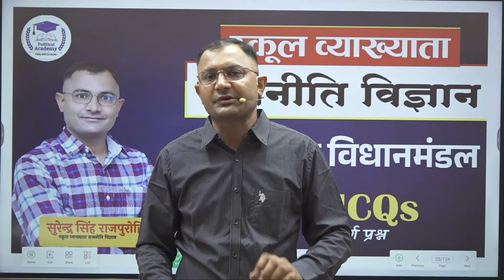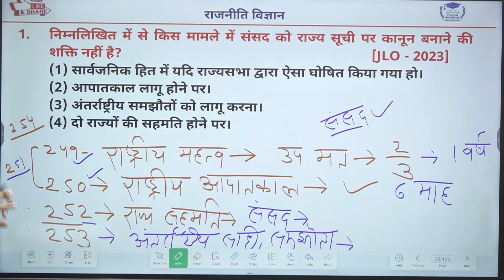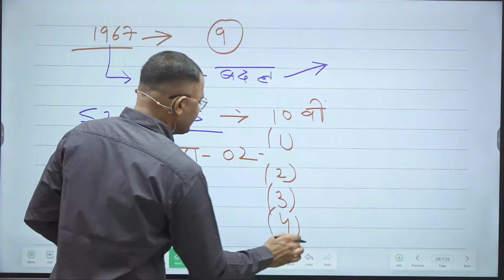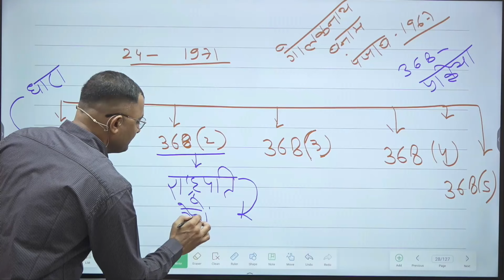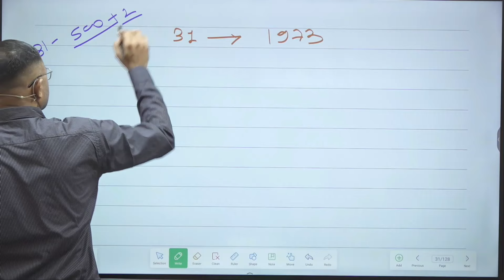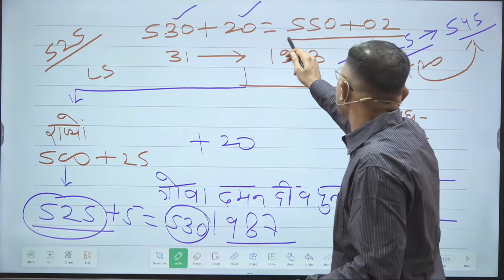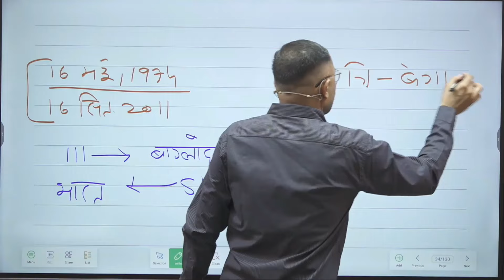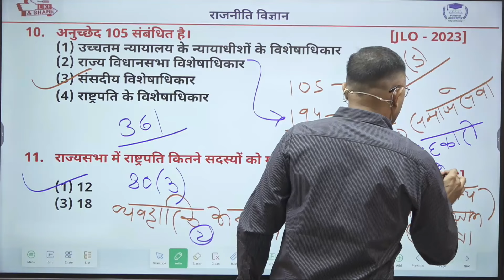[27] संसद- राज्य विधानमंडल l स्कूल व्याख्याता (राजनीति विज्ञान) I By Surendra Singh Rajpurohit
@SurendraSinghRajpurohitPolSci  संसद राज्य विधानमंडल l स्कूल व्याख्याता (राजनीति विज्ञान) I ●यदि आप स्कूल व्याख्याता (राजनीति विज्ञान) से तैयारी कर रहे है तो हमारे APP को डाउनलोड कर ..DEMO क्लास देखें👇

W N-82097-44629